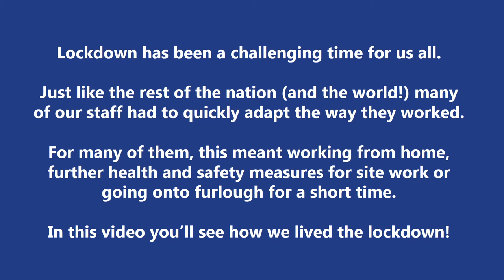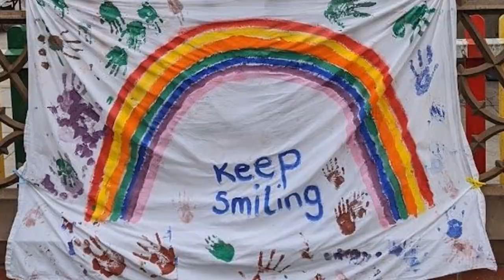CPAT Team: Living the Lockdown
Lockdown has been a challenging time for us all.

Just like the rest of the nation (and the world!) many of our staff had to quickly adapt the way they worked.

For many of them, this meant working from home, further health and safety measures for site work or going onto furlough for a short time.

In this video you’ll see how we lived the lockdown!